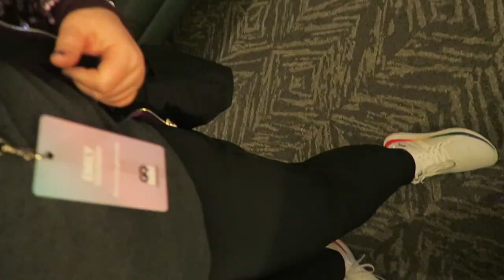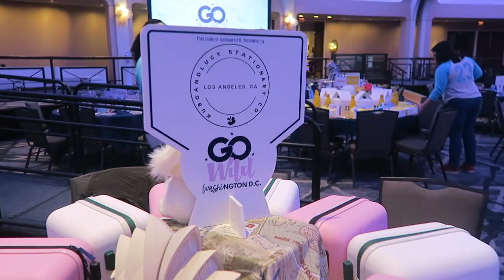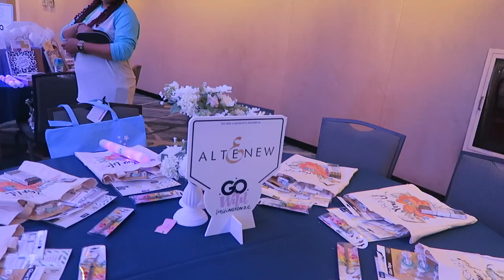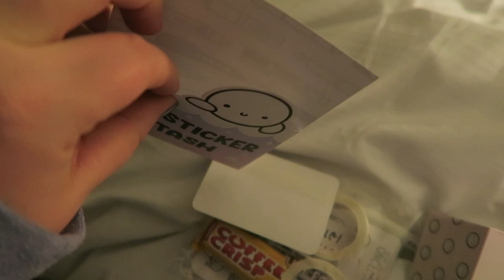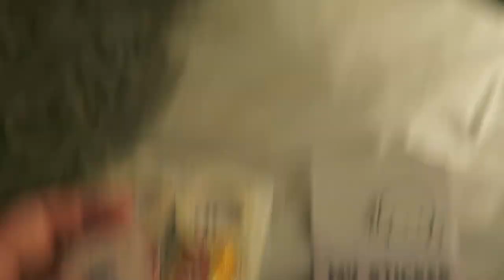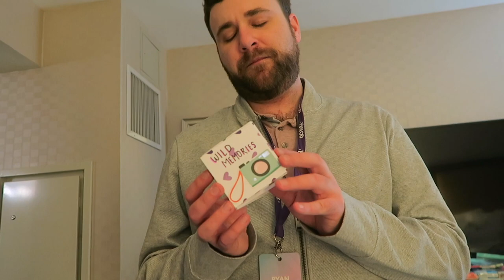DAY 3 | Go Wild 2023 | Conference Time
Let's GO WILD in Washington DC 2023!

Table I sat at this year - Kubo and Lucy